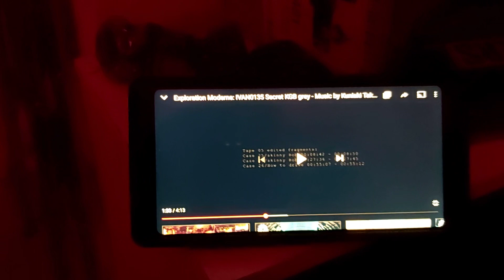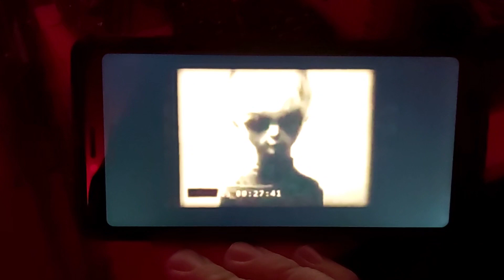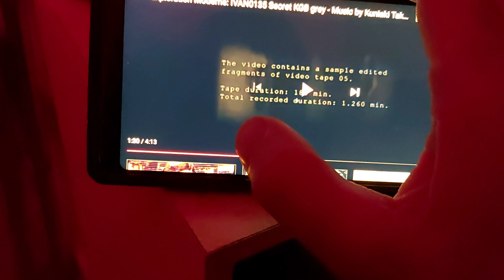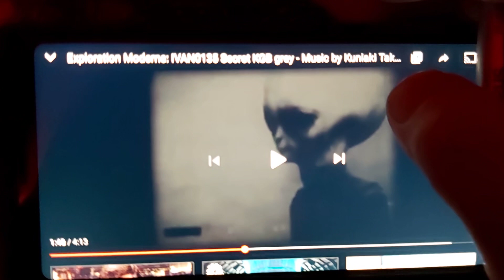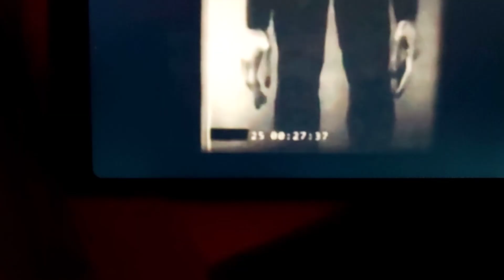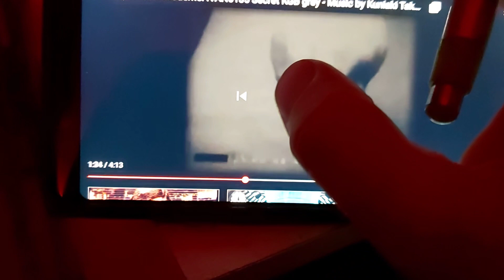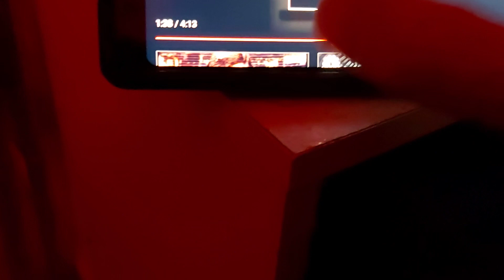Soveit Union -KGB Classified Alien Video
I believe this to be the most realistic alien video on the Internet. If this is a fake, it is a really good one. You decide.